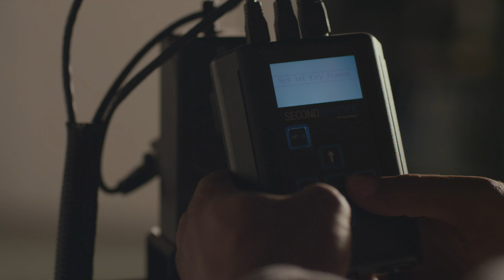Adding Camera Movement to an Interview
Adding motion to a static interview shot is a very easy and effective way to enhance your video production and take an otherwise mundane shot and turn it into something interesting. In this video you’ll learn a few ways to capture more dynamic interview shots by adding camera movement with Kessler Crane motion control products.